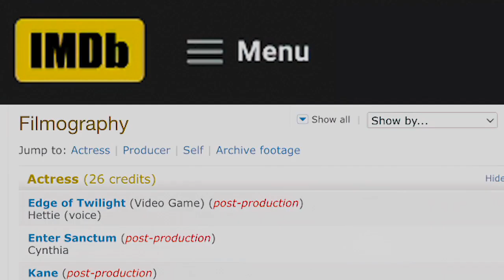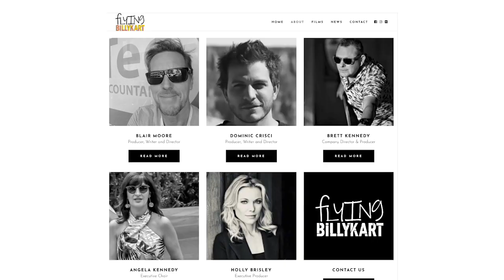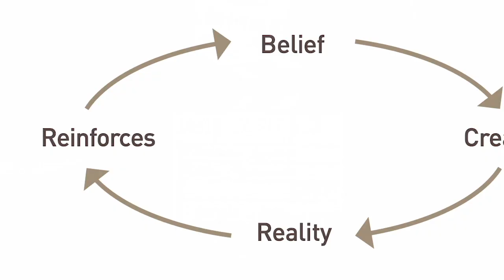Natural Success - watch Holly explain how she became a successful film director and producer.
Holly Brisley

Film Producer . Actor . Voice Artist . Presenter.

Our mission is to deliver CYD Online to one million people

You can help by giving your friends the gift of a second chance in life… and the last personal development course they ever need to take.

Natural Success
The world’s #1 Creative Orientation modality